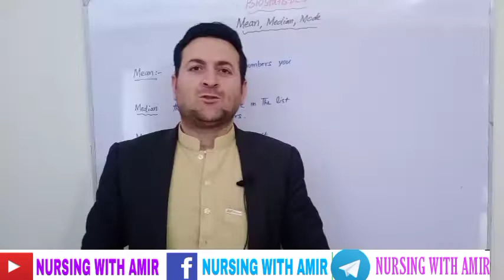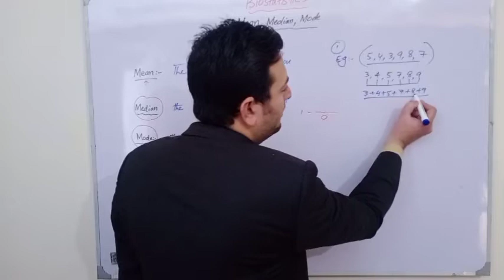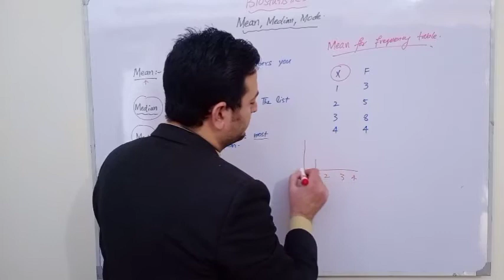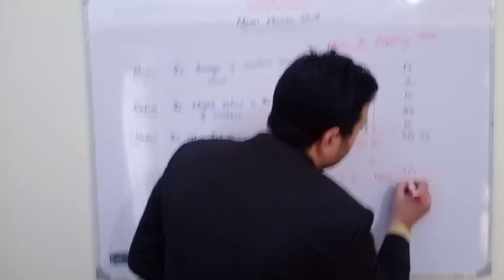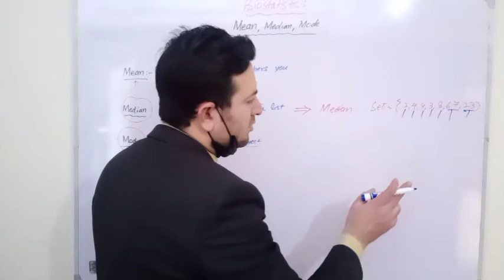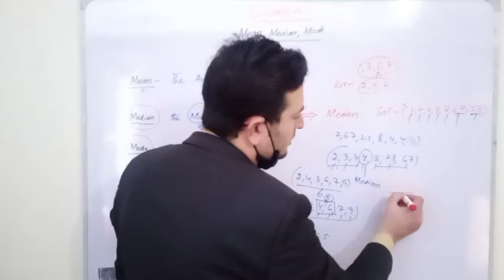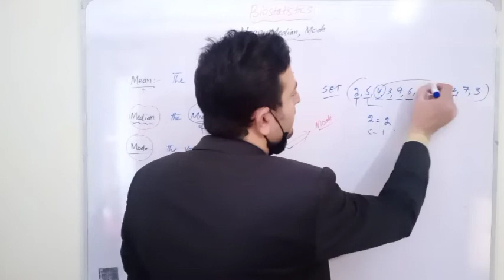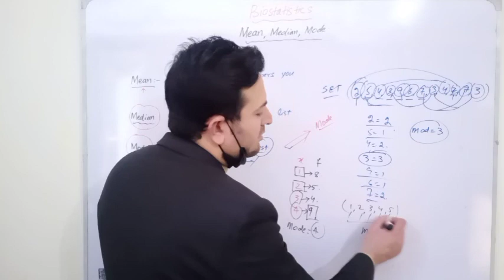Central Tendency - Mean Median Mode - Biostatistics - Lec 1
In this video we will discuss the central measures tendenciec.
-mean
-median
-mode